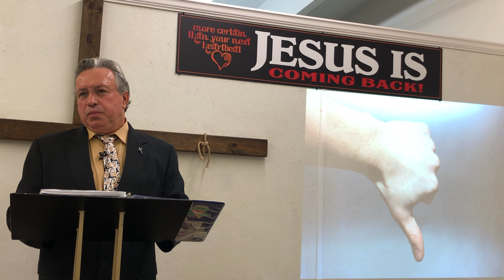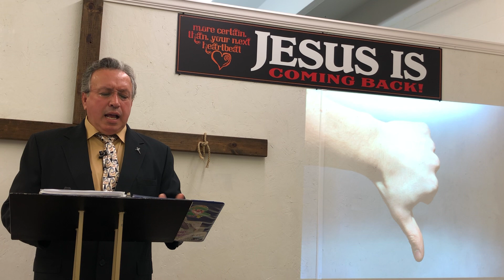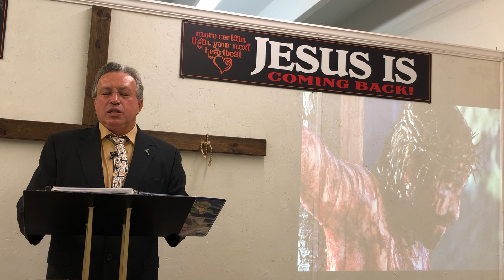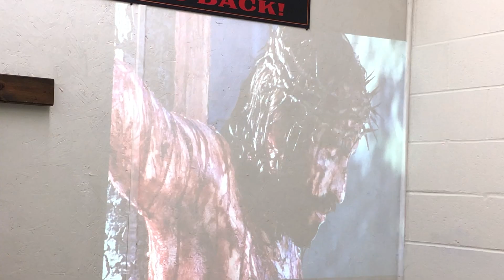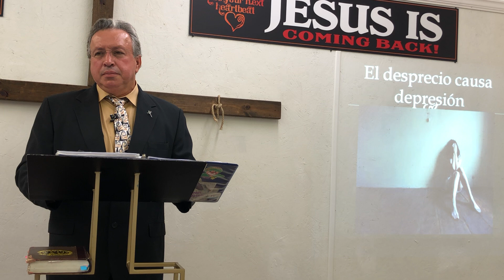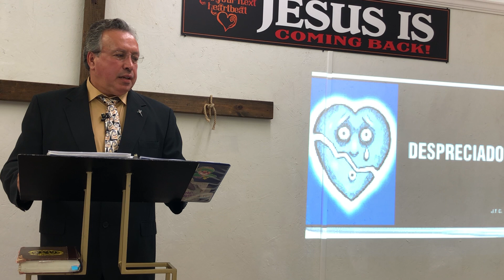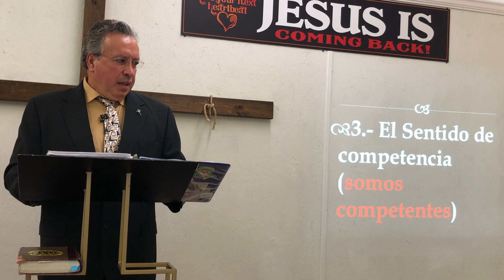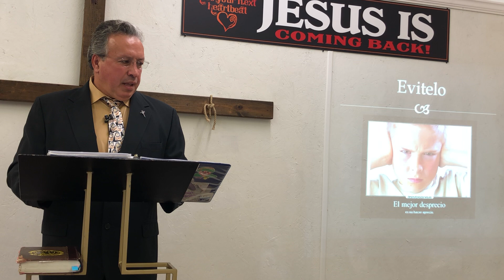Como Vencer el Sentimiento del Desprecio